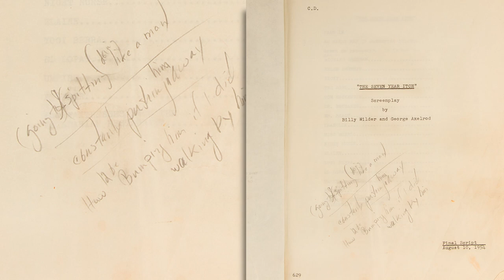Famous Movie Props in our upcoming Entertainment Auction!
7241